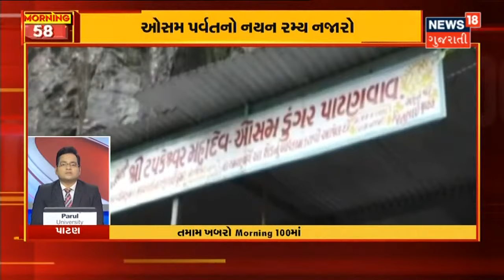અત્યાર સુધીમાં રાજ્યમાં 172 તાલુકામાં વરસાદ | Morning 100 | News18 Gujarati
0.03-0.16  આગામી 24 કલાકમાં રાજ્યમાં ભારે વરસાદ
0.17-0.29  અત્યાર સુધીમાં રાજ્યમાં 172 તાલુકામાં વરસાદ
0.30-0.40 વરસાદને પગલે કુદરતી સૌદર્ય સોળે કળાએ ખીલ્યું